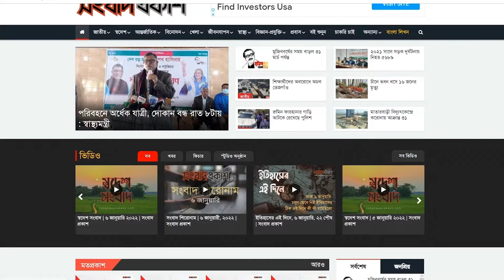কারাগারে বন্দীদের দিয়ে কী কাজ করা হয় | Dhaka International Trade Fair 2024 | Songbad Prokash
দেশের বিভিন্ন কারাগারের বন্দিদের হাতে তৈরি পণ্য বিক্রি হচ্ছে ঢাকা আন্তর্জাতিক বাণিজ্য মেলায়। বাঁশ, বেত, কাঠ, সুতো ও পাট দিয়ে বন্দিদের হাতে তৈরি বিভিন্ন পণ্য পাওয়া যাচ্ছে।